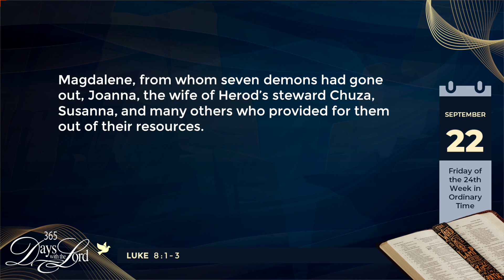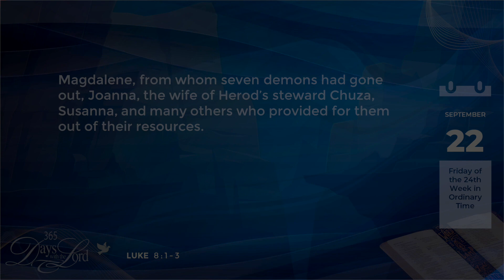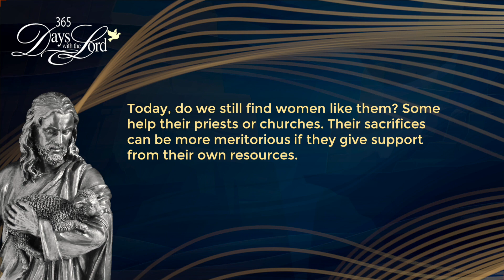365 DWTL | Friday of the Twenty-Fourth Week in Ordinary Time | September 22, 2023